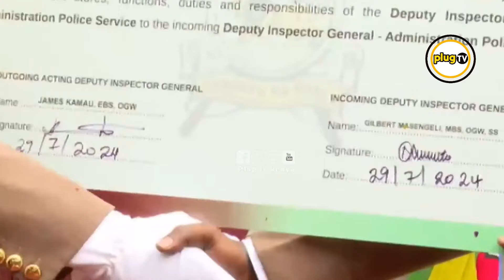The Untouchable World of Acting IG Gilbert Masengeli | Lawrence Mugambi |Plug TV